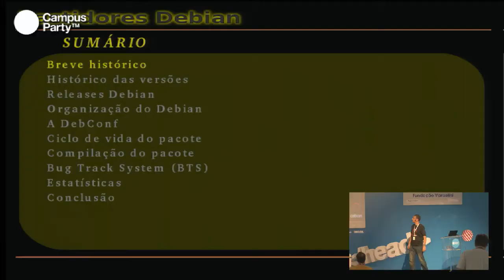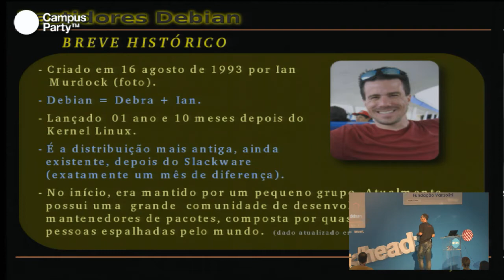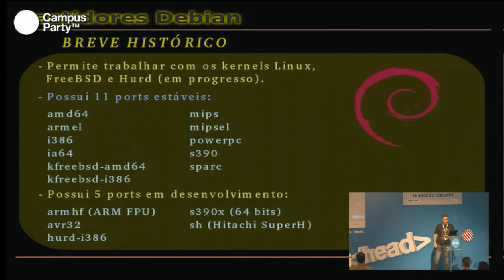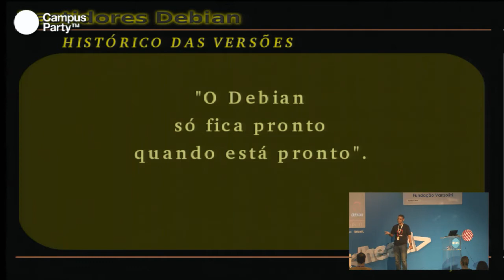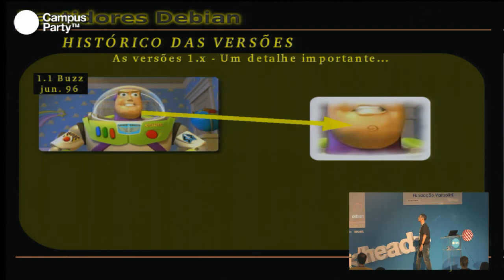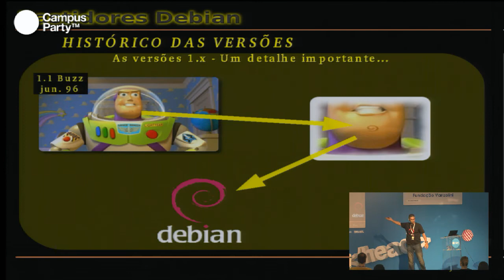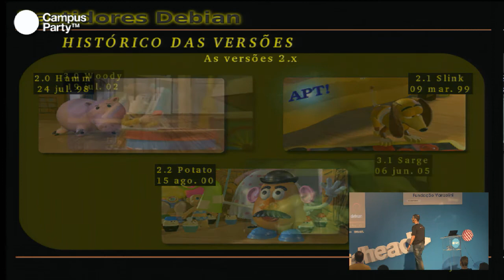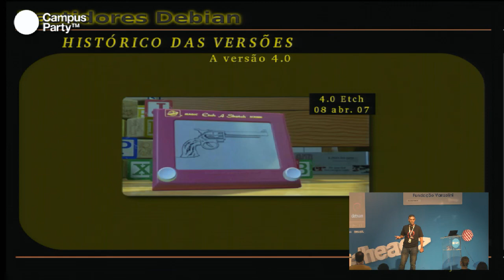CPBR6 - Bastidores Debian. Entenda como a distribuicao funciona